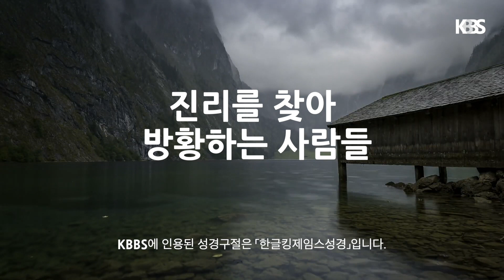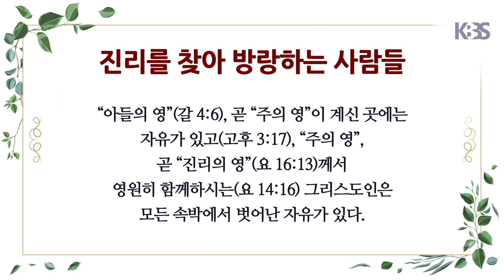그날의 양식 - 진리를 찾아 방황하는 사람들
[성경침례교회]로 문의주십시오. 📞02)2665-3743